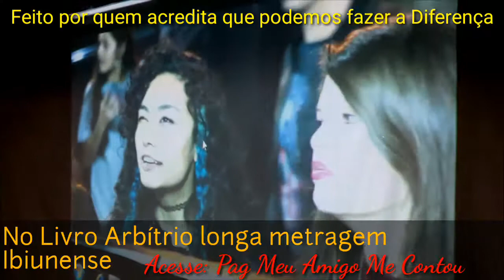Terra Preta News Noticias com Fernandoido Ibicity